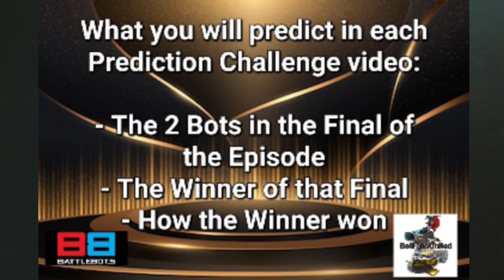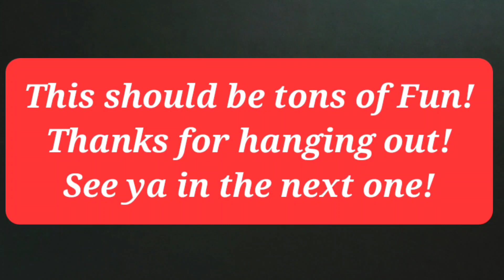Who's in BattleBots Champions II?! + Prediction Challenge Announcement!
This is a list of Bots in Champions II!
Plus its Prediction Challenge Season! Yes! If you have questions about it, just ask. :)